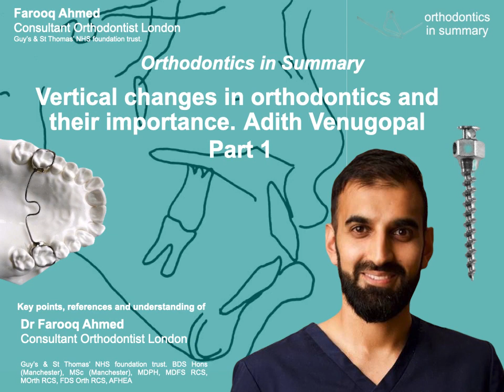Vertical changes in orthodontics and their importance Adith Venugopal Part 1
Join me for part 1 of Adith’s lecture looking at the vertical dimension in orthodontics and its management.
Part 1 looks at 3 cases with vertical management through TADs, TPAs and a re-visit of the management of the Curve of Spee.
1st case TADs for extraction of 4s case
• Without TADs can result in ‘bowing effect’ – extrusion of incisors and molars.
• TAD placed between the upper 5- 6 root
o Direct retraction of the labial segment to the TAD
o Ligature wire from TAD to archwire 5-6 region, to prevent molar extrusion
2nd case low TPA
o ‘Low’ TPA =  5mm clearance from the palate
o Tongue presses on TPA resulting in intrusive force to molars
o Swallow  800/day = 500gm intermittent force
o Not enough force to intrude, but enough to provide vertical anchorage (i.e. prevent molar extrusion)
3rd case Curve of Spee
1. High angle =  Weak muscles = COS levels with posterior eruption.
 Tailored COS treatment = Intrude the incisors
2. Low angle  = Strong muscles = COS levels with anterior proclination (due to posterior teeth prevented from erupting with strong muscles)
 Tailored COS treatment = extrusion of posterior teeth
One piece intrusion arch
o TAD in upper 1-1 region and in 5-6 region
o Sectional 19x25ss archwire in upper 2-2 brackets
1. Powerchain from archwire to anterior TAD
Three piece intrusion arch
o TAD in upper 1-1 region and in 5-6 region, with ligature wire from TAD to archwire in 5-6 region
o Sectional archwire in upper 2-2 brackets with distal hooks, as well as sectional wire 3-6
o Intrusion:
o Powerchain from archwire to anterior TAD
o Powerchain from distal hooks (distal to U2s) to TAD U5-6 region
Retention tip for anterior intrusion
o Leave TAD between upper anterior teeth
o Lingual button in VFR
o Patient wears light elastic 2Oz from labial TAD over the incisal edge and VFR to the lingual button